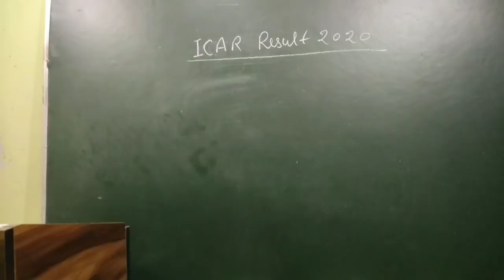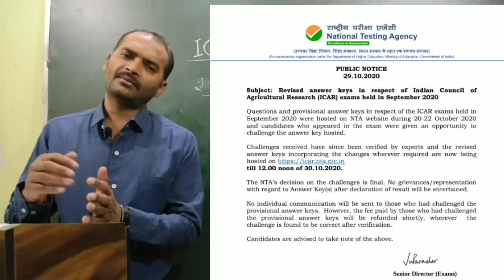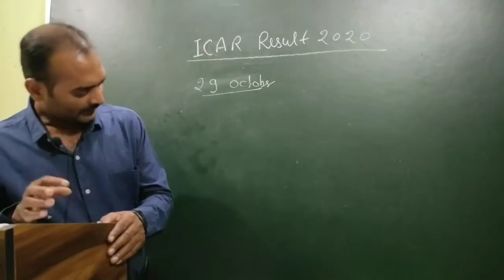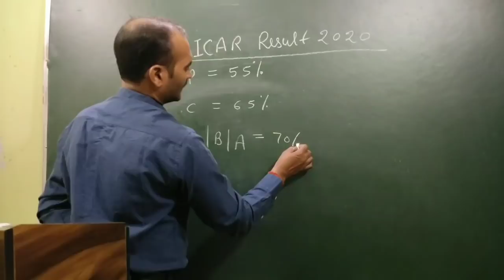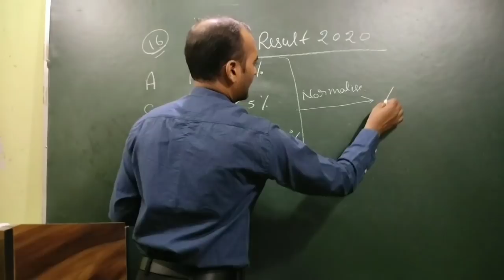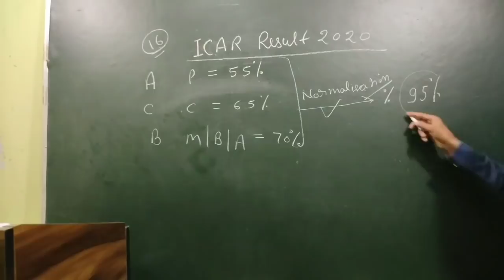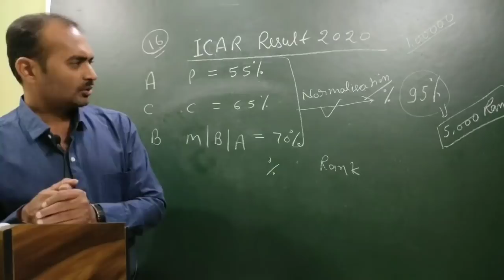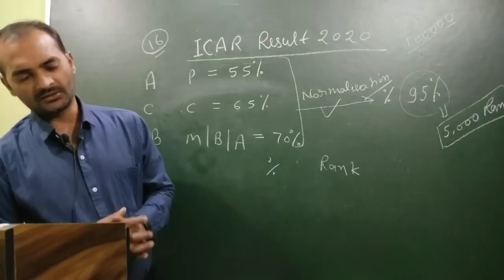ICAR Result 2020 || icar latest news || ICAR New update || icar %tile & rank 2020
Online class || offline class start